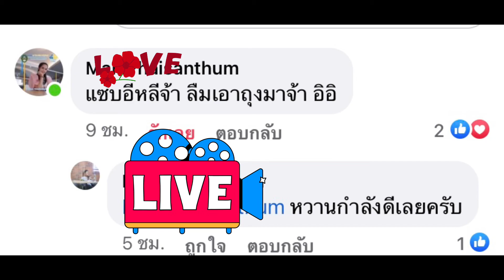อ้อย 17 เดือน ยังคั้นได้ อร่อยด้วย